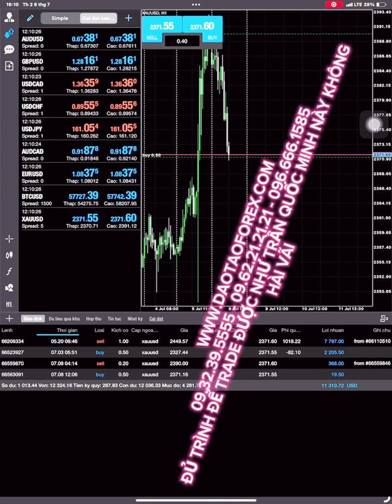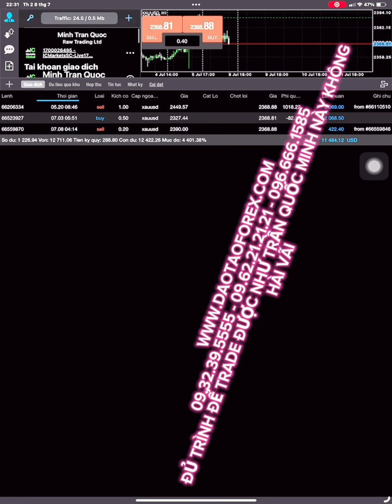KỸ NẶNG GIAO DỊCH VÀNG PHẢI ĐƯỢC PHẢN ÁNH THỰC TẾ ĐỂ KIỂM CHỨNG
Khi tham gia tìm hiểu về bất cứ một ai trên thị trường Forex này, để biết được rằng họ có khả năng giao dịch Forex thực sự hay không, nhà đầu tư Forex phai xem rõ thực tế họ trade cũng như toàn bộ lịch sử giao dịch Forex của chính họ, chứ không phải ngồi đó nghe phân tích xu hướng, hay nhận định cũng như lôi backtest ra gáy như đúng rồi, hoặc đợi bọn bip chúng bắn tín hiệu và chiến lược là hoàn toàn sai.
MUỐN GIAO DỊCH HIỆU QUẢ PHƯƠNG PHÁP FOREX SCALPING
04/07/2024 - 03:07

Thị trường Forex nơi mọi giá trị đều cần phả có cơ sở để đối chiều bằng kỹ năng giao dịch Forex, cũng như giá trị của kết quả giao dịch Forex đó chính là lịch sử giao dịch Forex của người đứng ra chia sẻ Forex, đó mới là điều mà bất cứ một nhà đầu tư Forex nào khi tham gia vào khi tìm hiểu về giao dịch Forex, cũng phải nắm rõ giá trị cốt lõi này!

Còn bọn không có khả năng giao dịch Forex chúng làm gì dám dẫn chứng giao dịch Forex live, cũng như show full toàn bộ lịch sử giao dịch Forex của chúng cho nhà đầu tư Forex đánh giá, thứ mà những kẻ lừa đảo Forex này đưa ra nhà đầu tư Forex đó chính là: Phân tích xu hướng thị trường, hay nhận dịnh cũng như bắn chiến lược hay đưa ra hình chụp như đúng rồi, và tổng kết ăn được bao nhiêu pip, đó là những gì đầy dẫy ngoài thị trường Forex kia, bọn lùa đảo Forex đang làm như đúng rồi!
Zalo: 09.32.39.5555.